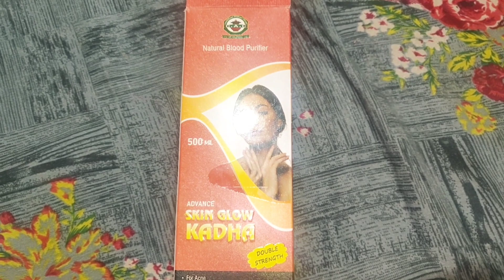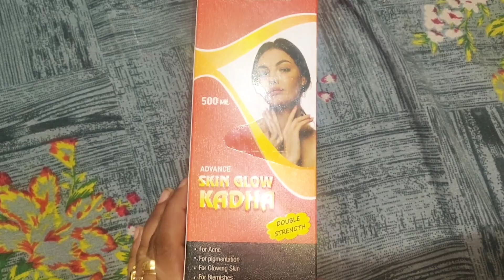കറുപ്പിനെ തുടച്ചുമാറ്റി ഞെട്ടിക്കുന്ന റിസൾട്ട് കാണാം Result ഞാൻ Guarantee|full body whitening#viral